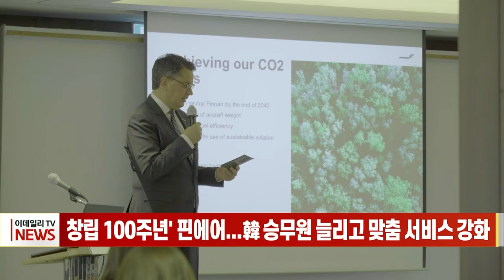창립 '100주년' 핀에어... 韓 승무원 늘리고 맞춤 서비스 강화 (20231114)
# 창립 '100주년' 핀에어... 韓 승무원 늘리고 맞춤 서비스 강화